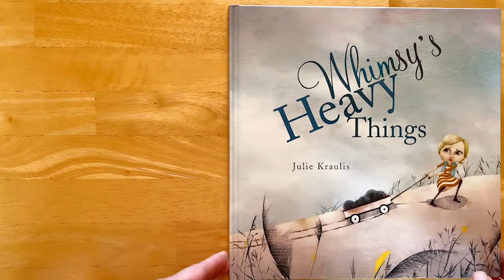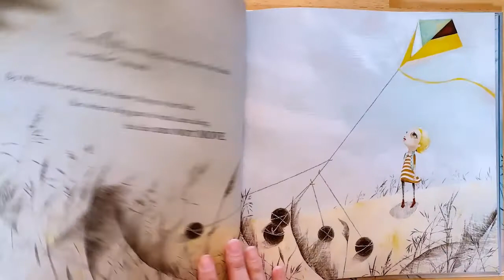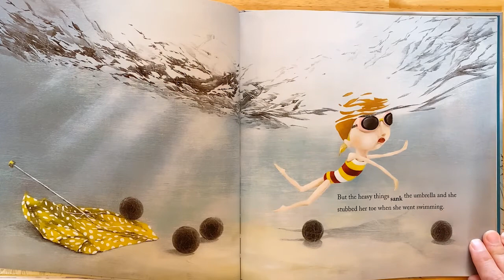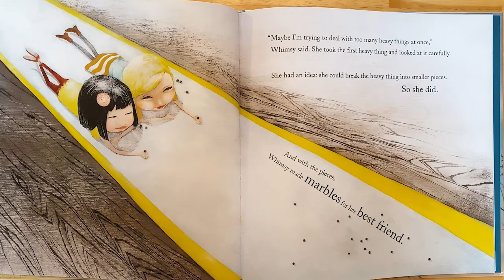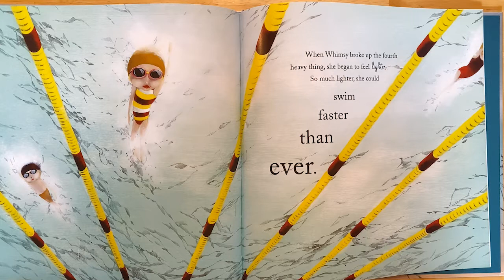Student Mental Health Ontario Read Aloud - Whimsy's Heavy Things (English)